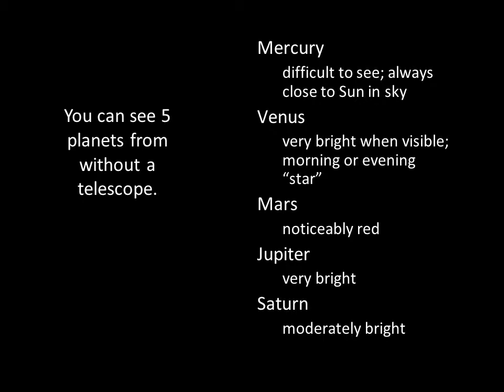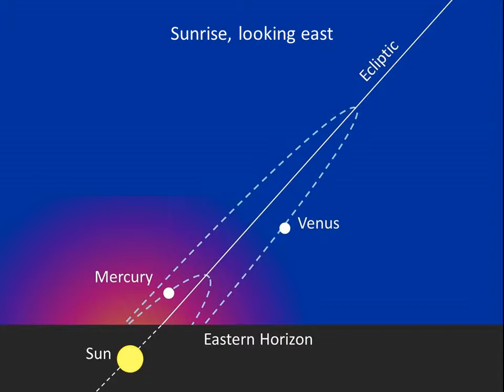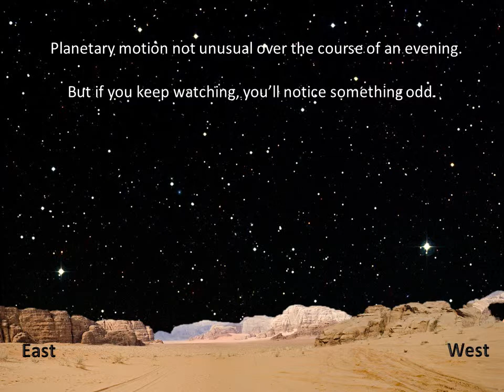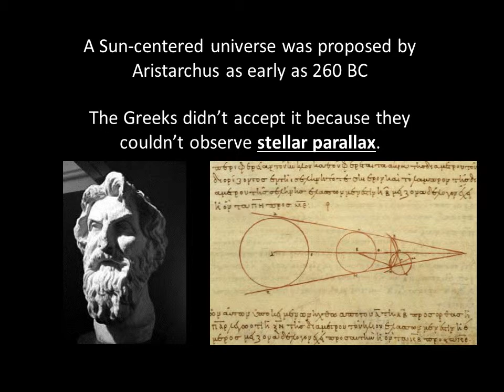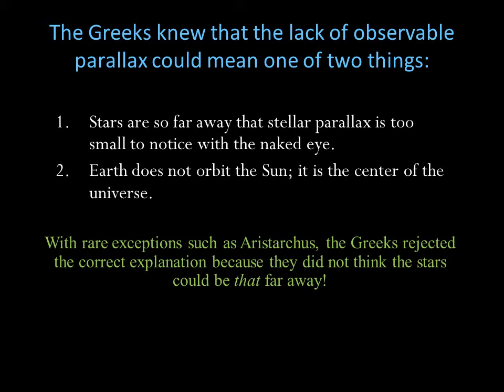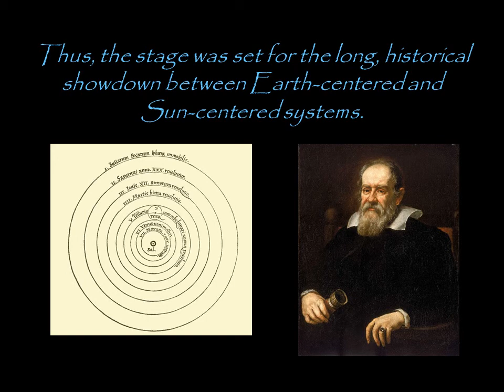Module 3 / Lecture 2 : Motion of the Moon and Planets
Motion of the Planets